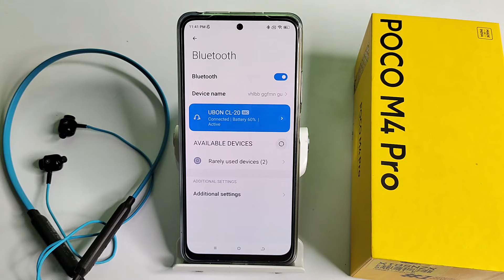How to forget bluetooth earphones in POCO M4 PRO, Bluetooth mobile setting